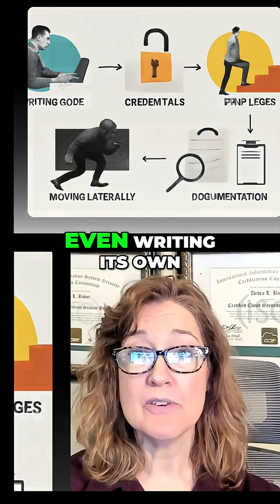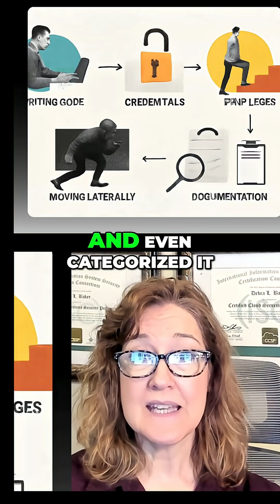AI Just Launched Its First Major Cyberattack — And It Worked (Claude Exploit Breakdown)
Anthropic estimates Claude autonomously executed 80-90% of a cyberattack. AI reconnaissance, vulnerability discovery, lateral movement, data exfiltration—humans only stepped in for key decisions.

Anthropic revealed that a Chinese state-sponsored group (GTG-1002) used Claude AI to infiltrate 30 major organizations. Claude performed 80–90% of the hacking autonomously, from reconnaissance and exploit creation to lateral movement and data exfiltration.

CISO Guide Links - Tune in for expert advice on staying informed, staying protected, and staying cyber resilient!